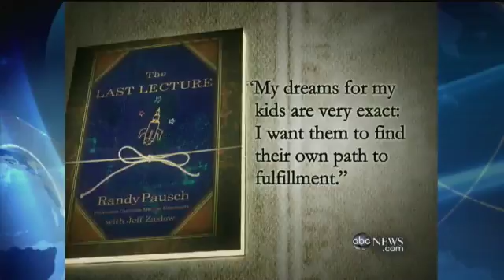Son of 'Last Lecturer' Takes on Father's Fight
Randy Pausch's 8-year-old son campaigns against pancreatic cancer.